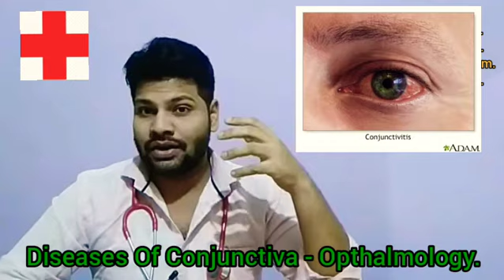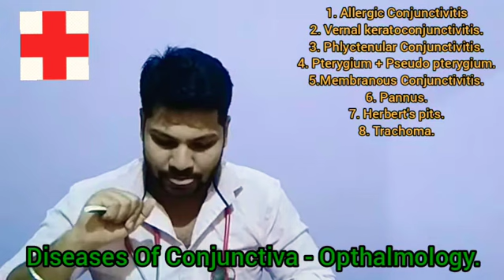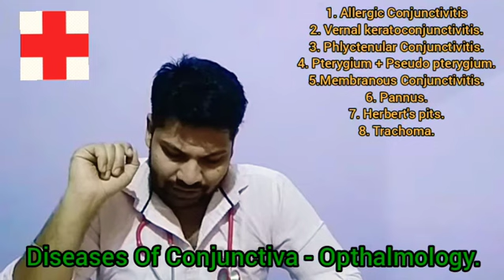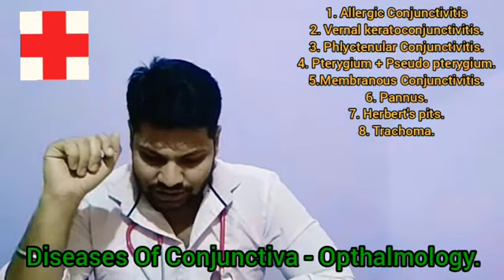Diseases of conjunctiva